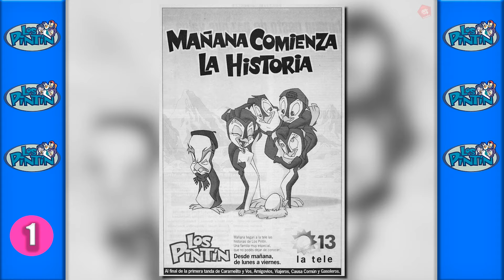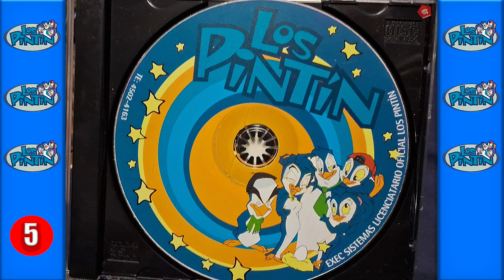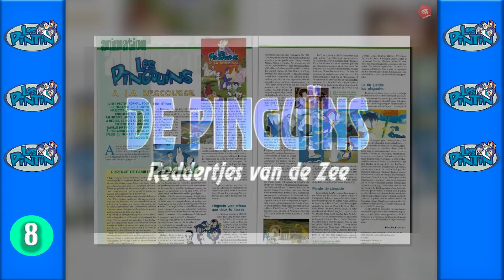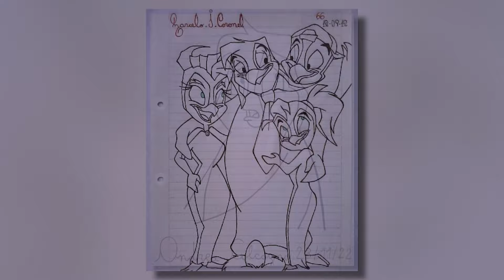10 curiosidades de los Pintin